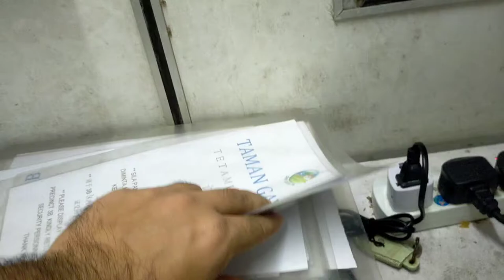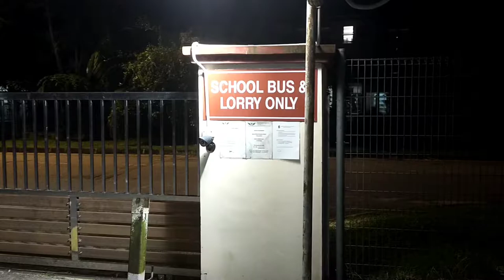A Day In My Life As A Security Guard|| Malaysia me Security Guard|| Husnain Butt Vlogs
Malaysia me Security Guard Ka Kam kesa h
security waly sari rat kesy guzarty hn
security K kam ki salry kitni h